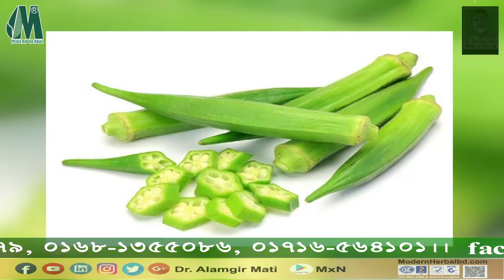বেগুন ও ঢেঁড়সের উপকারিতা | Benefits of Ladies finger & Eggplant l কিভাবে খাবেন l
ঢেঁড়স ও বেগুনের উপকারিতা | Benefits of Ladies finger & Eggplant l কিভাবে খাবেন l Dr. Alamgir Mati ভিডিওটি লা্ইক ও শেয়ার করুন

মোবাইলঃ ০১৯১-১৩৮-৬৬১৭
বিনা ভিজিটে চিকিৎসা নিন।
ডা.মুকুল-০১৭১২৫৬১৬৭৯
ডা.হানিফ-০১৭১৫২২৯৩৪৭
ডা.আসমা-০১৬৮১৩৫৫০৮৬
ডা.জুয়েল-০১৭১৬৫৬৪১০১